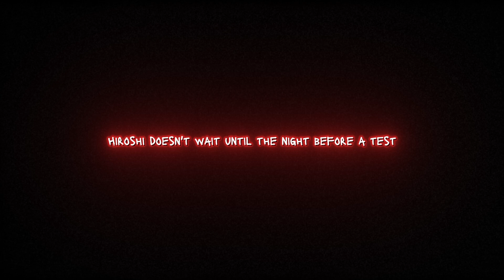How To Remember Everything Like The Japanese Students (Study Less)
You’ve been studying the WRONG way your entire life. 🤯

❌ Rereading notes doesn’t work.
❌ Highlighting is a trap.
❌ Cramming makes you forget faster.

But here’s the secret top japanese students use to master anything—in half the time.💡

🔥 In this video, you’ll learn:
✅ The science-backed method Japan has used for centuries
✅ How to break free from the Forgetting Curve
✅ Why Active Recall & Spaced Repetition can 10X your memory

💡 Stop memorizing. Start mastering.

🎯 Start studying smarter TODAY. Your future self will thank you.

👍 Like the video if this changed how you study!
💬 Comment "I’m in!" if you’re ready to master anything!